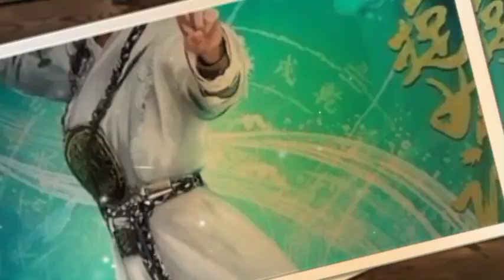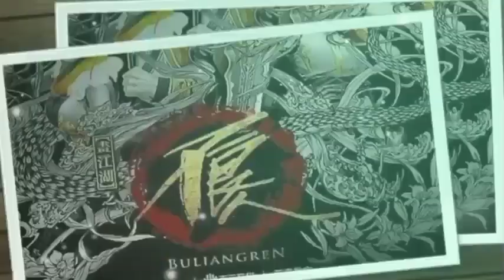သိုင်းမြေမဟီမှသိုင်းဧကရီသခင်မလေး အပိုင်း (55) စာရေးသူ တက္ကသိုလ်နေလင်းအောင်ဇာတ်လမ်းတွဲ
နာဆင်ပေးကြတဲ့မိတ်ဆွေးများအားလုံးကိုကျေးဇူ
အထူတင်ပါတယ်ရှင့်
သိုင်းဇာတ်လမ်းတွေကို
ဒီchannel လေမှာပဲ
UC-dEeBRD1V2jjRXvEF3HgNg
ဆတ်လတ်တင်ဆက်ပေးမှာမို့လို့
Channel လေးကိုလဲ
လုပ်ထားပြီးဘေးက
ခေါင်းလောင်းလေးကိုလဲ
နှိပ်ထားပေးကြပါအုံးရှင့်
ကျေးဇူးပြု၍ (ကြော်ငြာများအတွက်
သိခံပါရှင့်) 🙏🙏🙏